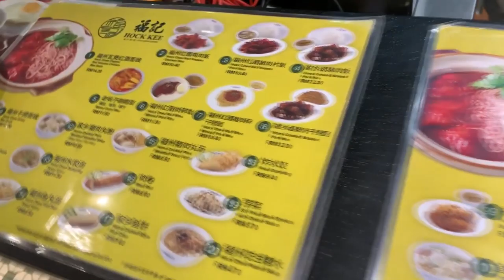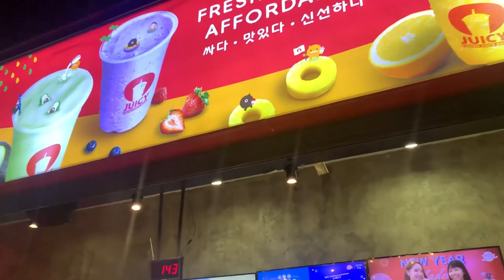한국에는 없는 중국요리가 있다? 외국인 아내와 냠냠하러 가봤습니다 💖 국제커플 국제부부 루마니아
안녕하세요! 오늘은 여기 말레이시아 현지에서 평소에 저희가 어떤 음식을 먹는지 보여드리려고 해요 😀😀 소개해드리고싶은 현지음식이 더 많지만 앞으로도 천천히 알려드릴테니 쭉 지켜봐주세요!